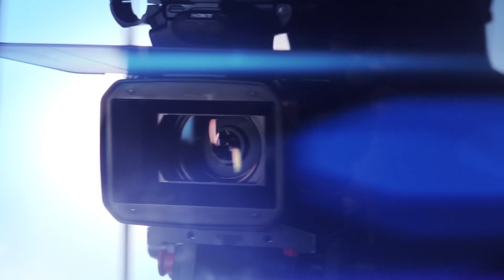Power Play - Miła ma - Wersja koncertowa 2018 (Disco-Polo.info)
Miła ma - Wersja koncertowa 2018

Pełna obsługa społecznościowa.
Dedykowane wpisy na naszym fanpage oraz portalu.
Promocja klipu w naszych serwisach.
Foto oraz Video z imprez oraz teledysków, grafika reklamowa.